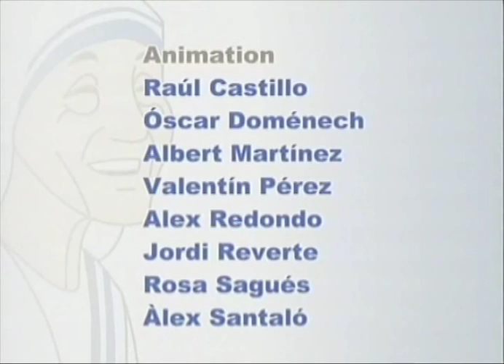St Teresa of Calcutta (Mother Teresa)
Mother Teresa of Calcutta